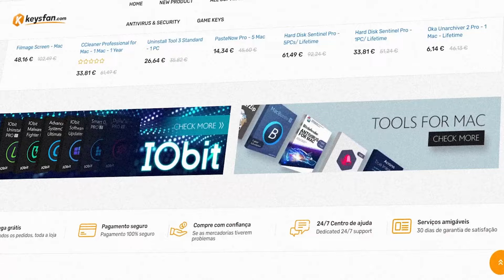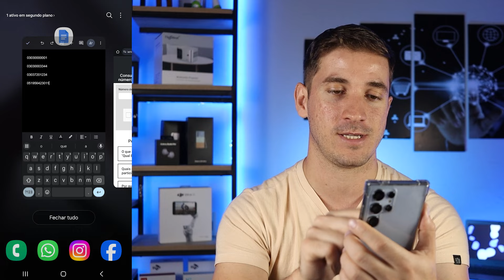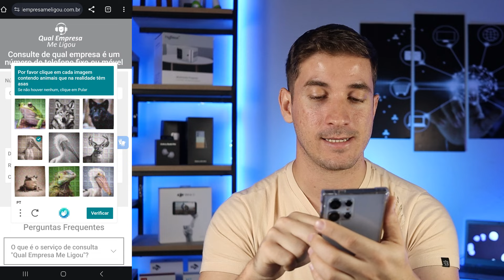Como Saber QUAL EMPRESA está ME LIGANDO?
Neste vídeo vamos te mostrar, de maneira SIMPLES e PRÁTICA, como DESCOBRIR e SABER qual EMPRESTA está ligando para o seu número. Diariamente, recebemos ligações de telemarketing de diversas empresas, de números que começam em 0303 e também de outros, com início em 21. Muitas vezes ignoramos essas ligações, e ficamos sem saber de QUAL EMPRESA era aquele número.

Felizmente existe um serviço da ANATEL que identifica de qual empresa o número que te ligou pertence. Para isso, é só acessar, pelo navegador do seu celular ou computador, o e digitar o número que efetuou a ligação.

Com este conteúdo, você vai saber:
Como saber qual empresa me ligou?
Como descobrir o número da empresa que está me ligando?
Como saber de que empresa é o número que começa em 0303
Como sei qual empresa me liga sempre?
Como descobrir de quem é o número que me liga?

Este vídeo tem o apoio da nossa parceira, a KEYSFAN. Confira os links abaixo e garanta o melhor preço na hora de comprar seu OFFICE ou WINDOWS!

Licenças baratas e originais para Windows e Office